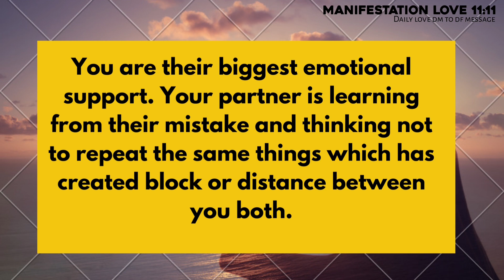💭 DM to DF 😥 I am Sorry I Hurt You And Proved You Wrong | Divine masculine energy 🙏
divine feminine
twin flame

divine feminine
twin flame